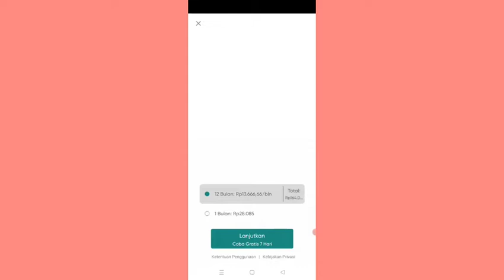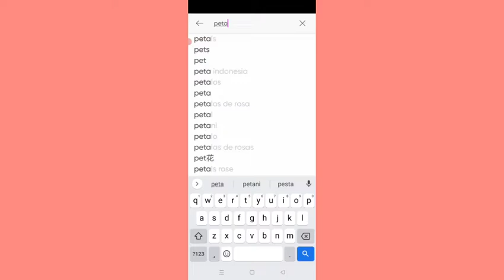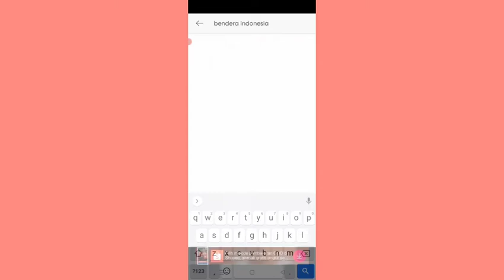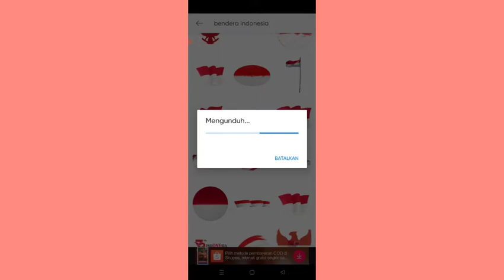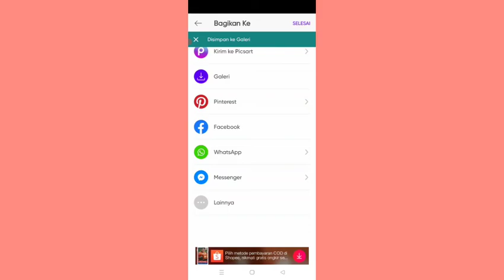Cara Membuat Poster Kemerdekaan di Picsart